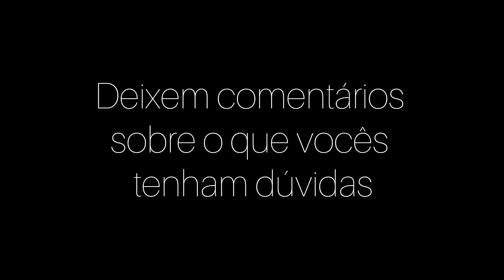Segunda Plantação De Abóbora Cabotia Do Canal 🎃.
Deixem suas duas dúvidas sobre a plantação de abóbora e o que vocês acham sobre.